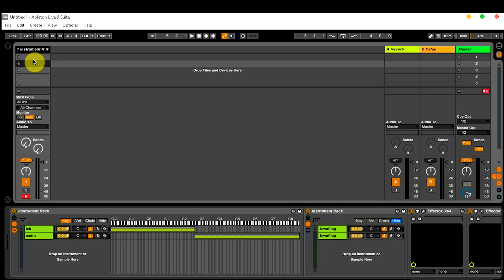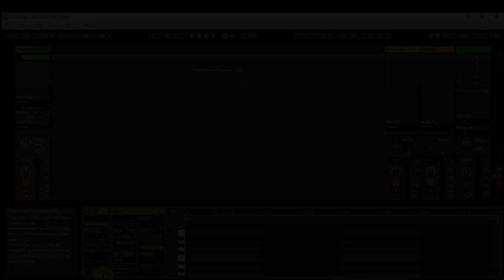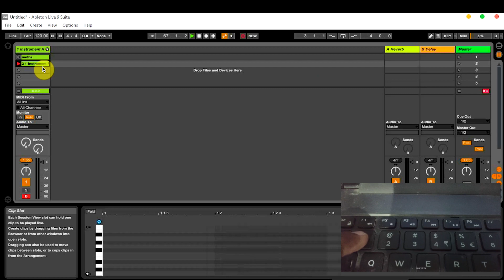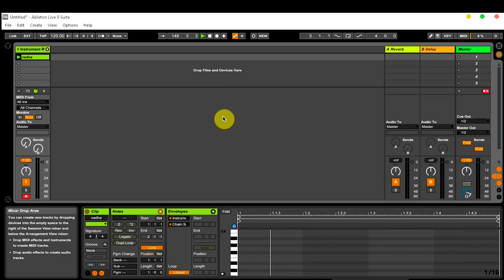HOW TO CREATE TONES &KEYMAPPING & ASSIGNINGPATCHES TO KEYBOARD 🎹 IN ABLETONLIVE #9/10/11